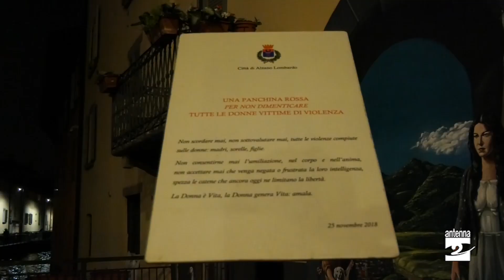Alzano dice no alla violenza sulle donne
Serata in corteo per gli alzanesi tra le vie del centro ricordando le donne uccise nel corso del 2024 in occasione del 25 novembre. In città lo sportello anti violenza è attivo da dieci anni, un primo centro d’ascolto per le donne in difficoltà.